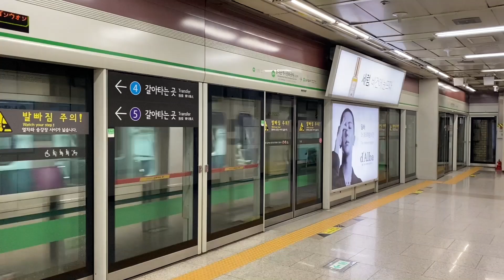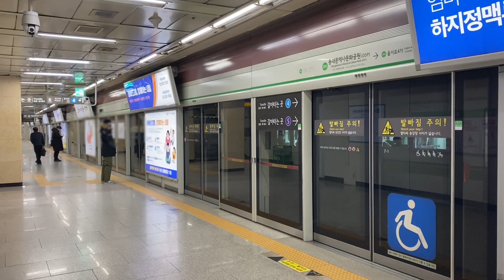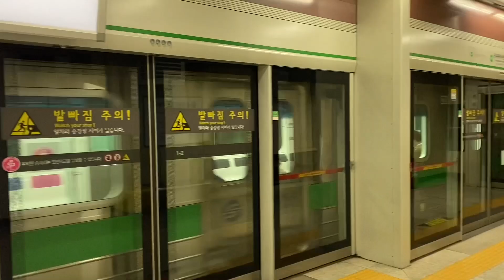서울지하철 2호선 동대문역사문화공원역의 전동차들 / Seoul Line2. DDP station trains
서울 중구 을지로 동대문역사문화공원역을 지나는 2호선 전동차들의 풍경입니다. 오랜만에 1차분~ 4차분 모두 담은 영상이네요 :)

촬영: 21.12.12